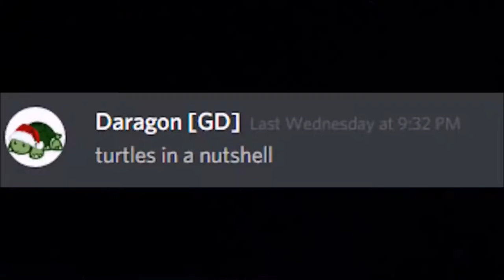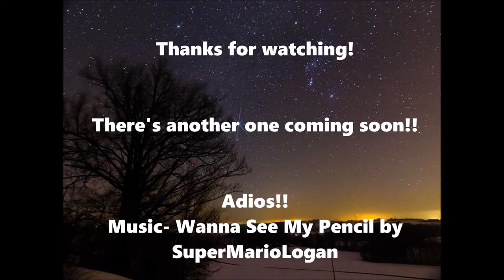Geometry Dash Meme Compilation 2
Yeah, I know its shorter than last one and I pretty much rushed it. By rushed, I mean, I finish it in less than a day. The guy with RedHuseey, in the toxic drink skit, that's Airswipe. Airswipe creates the Undertale demon levels in  Geometry Dash.